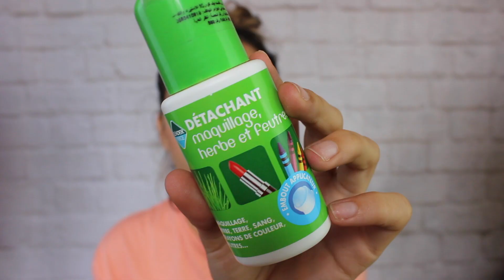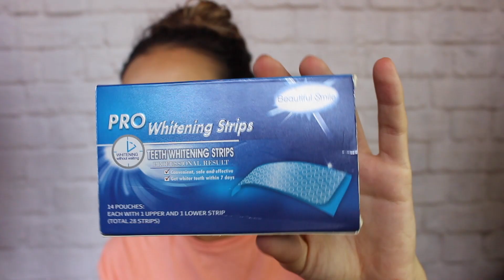Ce que j'ai adoré , et ce que j'ai détesté // Beauty's ines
Produits que j'ai cité en video :
La majorité de ces produits sont disponibles chez Cosmabent Cheraga , kouba et rouiba ( perso mes achats je les fait a Cheraga )
-Chocolate gold 13000da
-Parfum Dolce Gabanna Intense 64 pounds
-Detachant leader price ( dispo a carrefour )
-Savon Bedouine Cosmetiques aux dates
-Spray hot and curl Loreal
-spray keratine liquide Byphase
-Solution micellaire Garnier pour peaux mixtes a grasses
-Huile Rééquilibrante loreal
-Fond de teint smashbox studioskin
-Blush Milani en Teinte Luminoso
-Blush revlon en teinte 03 satinée
-Baume défatiguant Loreal
-Bandes blanchissantes beautiful smile dispo aussi chez Calixa au centre taiba badjarah
-Anti cernes Revlon photo ready
Bisous
I N S T A G R A M → beautysines
S N A P C H A T → ines.diiem
CODE PROMOS ET BONS PLANS :
❤ Gagner de l'argent grâce à vos achats effectués sur internet via IGRAAL : 10E + 1E (si vous installez la barre d'outils) OFFERTS SANS OBLIGATION D'ACHAT , a chaque fois techrou ils vous remboursent une partie ! :D

❤Sites que j'adore et la ou je fais la majorité de mes achats :